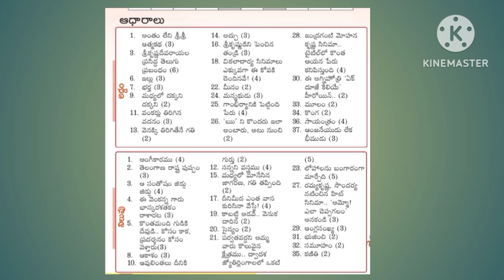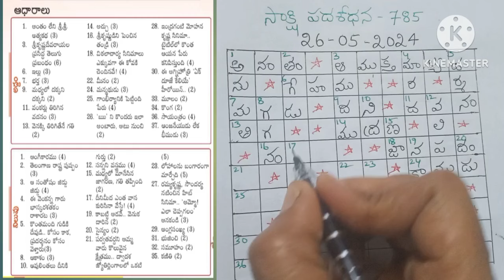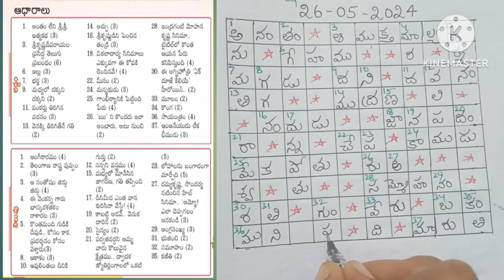సాక్షి పదశోధన -785 సమాధానాలు (26-05-2024)//saakshi funday padasodhana -785 answers (26-05-2024)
Saakshi funday padasodhana -785 answers today (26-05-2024)

Today answers in saakshi padasodhana -785

Telugu puzzle words

సాక్షి పదశోధన -785 సమాధానాలు (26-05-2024)

Saakshi funday padasodhana -785

@ Telugu Vinodini

Saakshi padasodhana answers